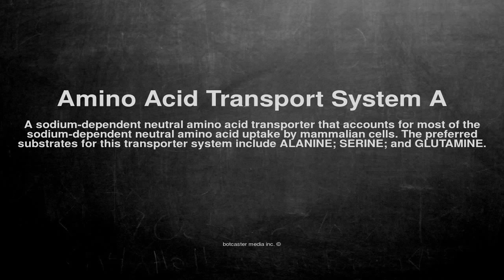Medical vocabulary: What does Amino Acid Transport System A mean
What does Amino Acid Transport System A mean in English?